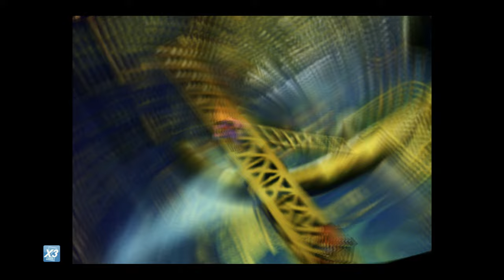FF VII [LV 99] Perfect Walkthrough Part 45 LV 91